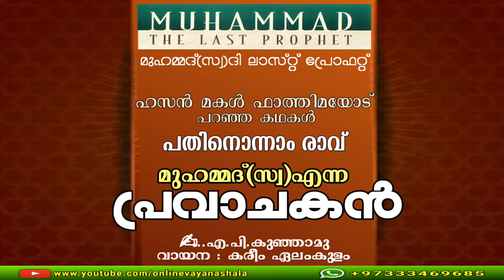MUHAMMAD (SW)THE LAST PROPHET | PART:12 | ✍ AP Kunjaamu | Book Reader : Kareem Elamkulam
ONLINE VAYANA SHALA
Video edited by
ALI VALAVANNUR